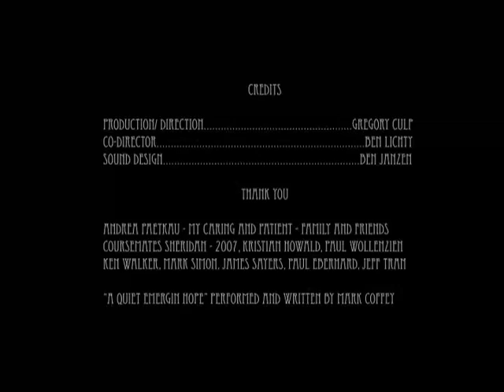Disney Animator: Greg Culp. Music Composer: Mark Coffey.mov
Music inspired by F. Chopin.